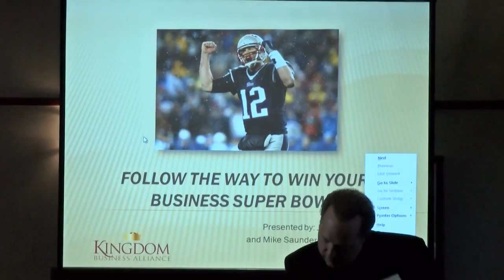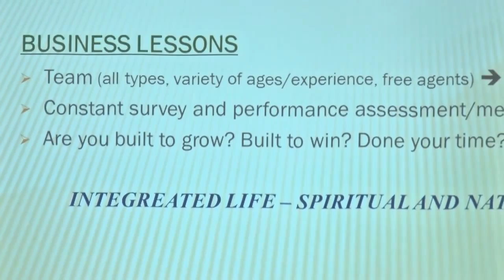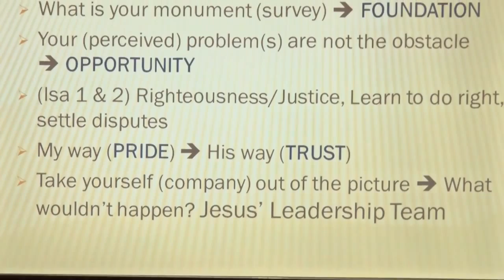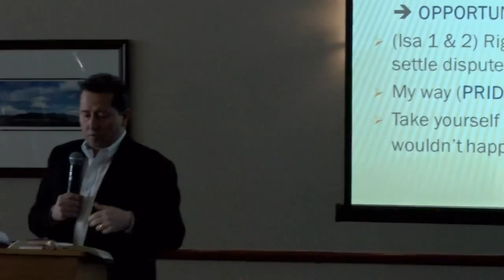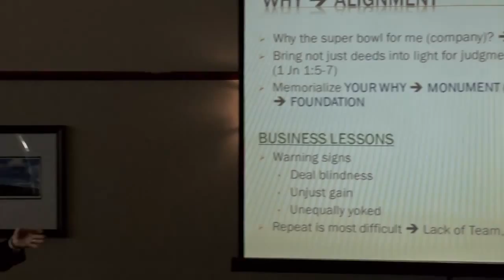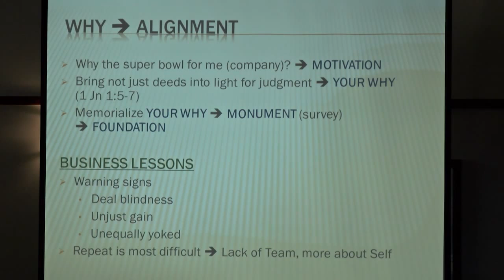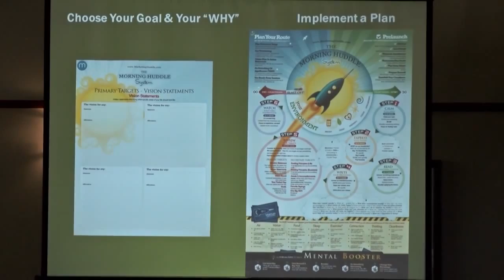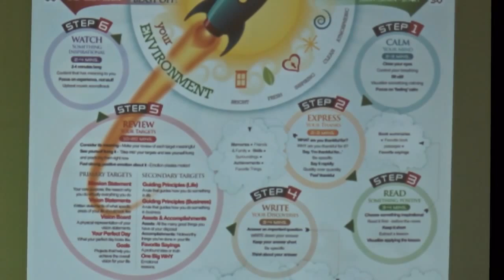KBA-The WAY to WIN your business super bowl. Mike Saunders Marketing Huddle & Jim Barthel, MT2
“Ultimate” experience for victory or loss; one of the highest achievements that Requires a solid plan, dedication, foundation, and fortunate circumstances (favor)
Usually “all-in,” no Plan B!